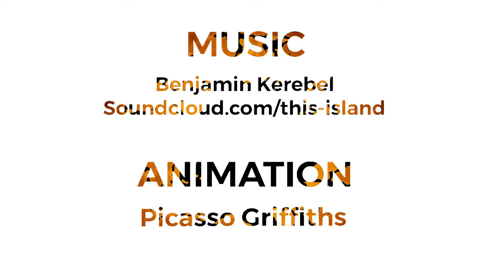Spaced Out.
A short Surreal animation film made during covid. 3 days in the making from start to finish.
Animation and effects Picasso Griffiths (Graham)
Music Benjamin kerebel